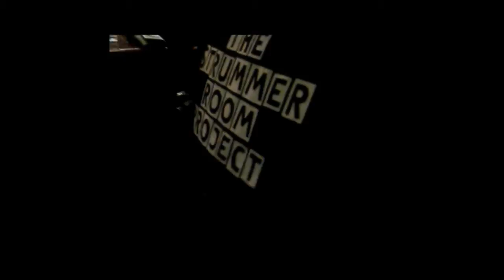RVS Preview Epsidoe 25 Voodoo Skeleton Disco HD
No, this is not a James Bond sequal, this is episode 25 of the Weekly Preview Series
From electro, to Rock